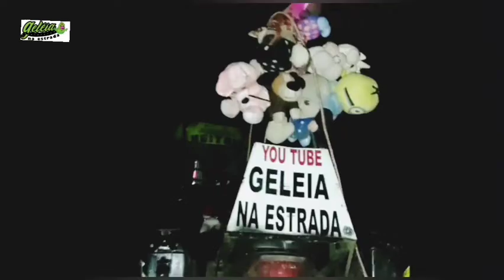Honda Pop110i Amazônia Indomável Episódio 13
Está é uma serie de vídeos que estamos fazendo das estradas que cortam a Amazônia Brasileira. Serão em média 25 dias de estradas de terra que vãos passar pelos estados do Amapá, Pará, Amazonas, Rondônia, Mato Grosso, Tocantins.
        Passando pela BR156 no Amapá, Br230 TRANSAMAZONICA no Pará, Rodovia do Estanho, e possivelmente faremos as areia do Jalapão no Tocantins.
        Denominamos de Série Amazônia Indomável, Pelo fato de a maioria destas estradas não serem asfaltadas, e por não conhecer a maioria destas estradas,e sendo assim serão rotas desconhecidas por nos.
         Venha junto em nossa garupa Virtual.

Somos um casal de  motociclistas que resolvemos nos aventurar nas estradas brasileiras em agosto de 2015. Abrimos mão de ter uma vida rotineira. Para ter e curtir as melhores coisas da vida na estrada, onde temos nossa liberdade aflorada pelo som do motor da moto.
E hoje fazemos nossas viagens em uma Honda  pop 110i.

Viajar e melhor que netflix ,nos acompanhe nesta viagem ate ao Amapá.

PARCEIROS AMIGOS:
São Empresas de Valparaíso-SP, e algumas empresas de amigos pelo Brasil.

*VALPARAÍSO-SP
-SUPERMERCADO REAL
-MINI MERCADO SANTA ROSA
-ELETRO HIDRAULICA PEREIRA
-VIVI PINK
-AUTO ELETRICA ROGERINHO
-THUNDER EQUIPADORA
-HIDRO FORÇA
-MECANICA ABS
-AERO MOTOS
-AUTO MECANICA GURU
-ELEVA GUINDASTES E MUNCK
-SANTO BIGODE BARBEARIA
-CENTER CHAVES
- THIAGO&DANTAS CALDEIRARIA E SOLDAS EM GERAL

*Presidente Prudente-SP
-PEPATO REFRIGERAÇÃO

*Apucarana-PR
-DUNAMIS

*Epitaciolandia-AC
-HERMANOS BARBEARIA
-COMPANHIA DOS BICHOS
PET CENTER

*Jataí-GO
- ESPALHADOS MC
-CANVAS WITH STYLO
LONA COM ESTILO

We are a couple of motorcyclists (motorcyclists) who decided to venture on Brazilian roads in August 2015. We gave up having a routine life. To have and enjoy the best things in life on the road, where we have our freedom touched by the sound of the motorbike's engine. And today we take our trips in a Honda pop 110i. Traveling is better than netflix, accompany us on this trip to Amapá. FRIENDLY PARTNERS: They are Companies from Valparaíso-SP, and some friends' companies throughout Brazil. *VALPARAÍSO-SP -REAL SUPERMARKET -MINI MARKET SANTA ROSA - HYDRAULIC ELECTRONIC PEREIRA -VIVI PINK -AUTO ELETRICA ROGERINHO -THUNDER EQUIPADOR -HYDRO FORCE - ABS MECHANICS -AERO MOTORCYCLES -AUTO MECHANICS GURU -LIFT CRANES AND MUNCK -HOLY MUSTACHE BARBERRY -CENTER KEYS - THIAGO&DANTAS CALDEIRARIA AND WELDING IN GENERAL *President Prudente-SP -REFRIGERATION PEPATO *Apucarana-PR -DUNAMIS *Epitatiolandia-AC -HERMANOS BARBERRY -COMPANHIA DOS BICHOS PET CENTER *Jataí-GO - SPREAD MC - CANVAS WITH STYLO CANVAS WITH STYLE